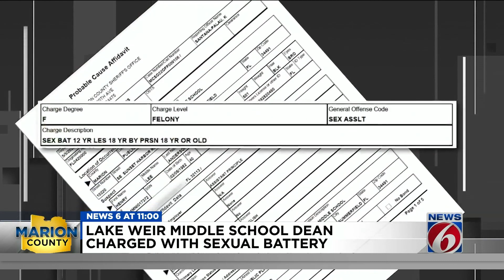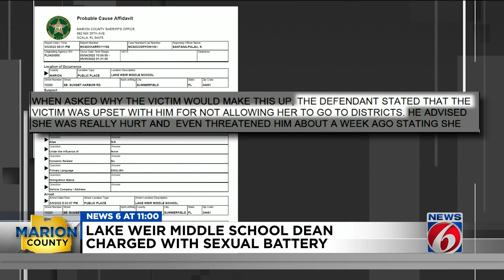Dean at Lake Weir Middle arrested, accused of sexually battering student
A high school track coach and dean at Lake Weir Middle School is accused of touching a student at the school and investigators believe there may be other victims. according to the Marion County Sheriff’s Office.